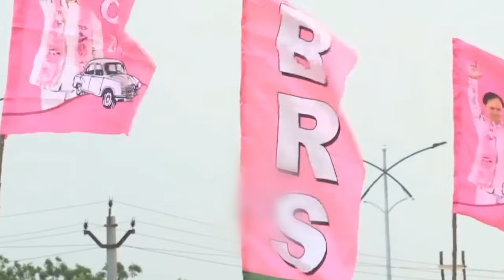Special Story : Bharatiya Janata Party About India Development | PM Narendra Modi | Mango News